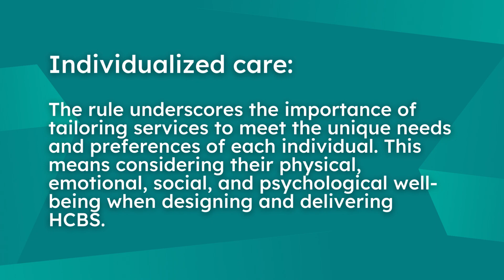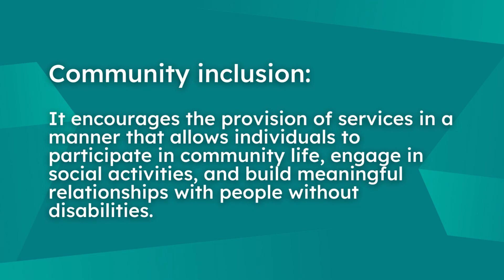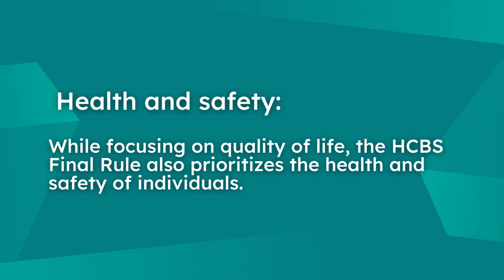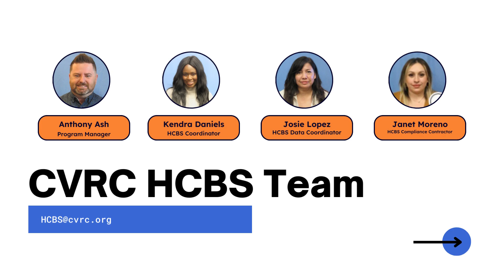CVRC HCBS Parent and Family Series: Quality of Life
Welcome to our HCBS Parent and Family video series discussing the HCBS Final Rule and its impact on the quality of life for parents and families. In this informative video, we explore how the HCBS Final Rule promotes and enhances the overall well-being of individuals with disabilities, ultimately improving their quality of life and that of their families.

Join us as we delve into the key aspects of the HCBS Final Rule that prioritize and improve the quality of life for individuals with disabilities. We will guide you through the important provisions of the Final Rule and how they contribute to enhancing the overall well-being of individuals and their families.

In this video, you'll gain a comprehensive understanding of the HCBS Final Rule and its significance in improving the quality of life. We'll discuss how the Final Rule emphasizes person-centered planning, individual choice, and community inclusion to create a supportive environment that promotes independence, meaningful relationships, and a sense of belonging.

Discover the various ways in which the HCBS Final Rule impacts the quality of life for individuals with disabilities and their families. We'll explore the provision of home and community-based services that enable individuals to live in integrated settings, access educational and employment opportunities, and participate in social and recreational activities.

We will share practical insights and strategies for parents and families to maximize the benefits of the HCBS Final Rule and enhance the quality of life for their loved ones. You'll learn about resources, support networks, and advocacy tools that can help you navigate the HCBS system and ensure your loved ones have access to the services and opportunities they need.

By watching this video, you'll gain valuable knowledge and resources to enhance the quality of life for individuals with disabilities and their families within the framework of the HCBS Final Rule. Join us in creating a supportive and inclusive environment that empowers individuals to live their best lives.

Don't forget to like, comment, and subscribe to our channel to stay updated with the latest videos and resources on the HCBS Final Rule, quality of life, and support for individuals with disabilities and their families.